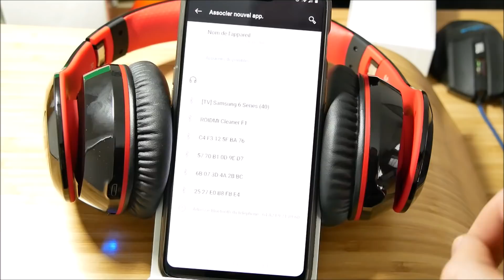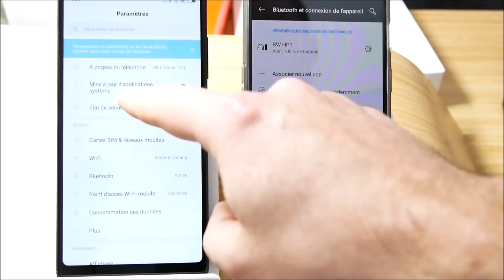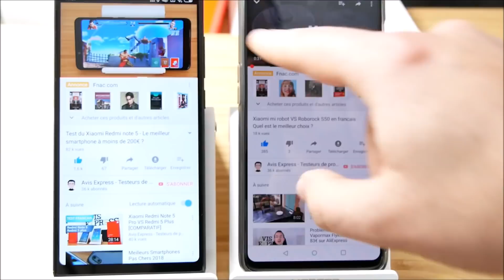🎧 Test du casque bluetooth Blitzwolf BW-HP1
Le HP1 a la particularité de pouvoir se connecter en même temps à deux smartphones.

● SOUTIENS-MOI ●